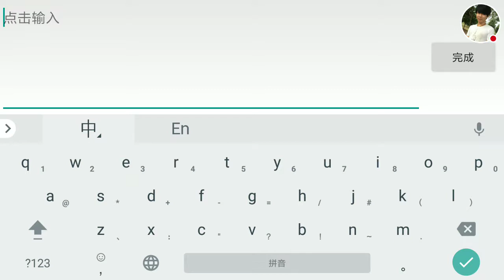[Dragon Nest M 龙之穴]-游戏试玩 六大类别职业～转职进阶-- 战士/弓箭手/魔法师/牧师/学者/刺客